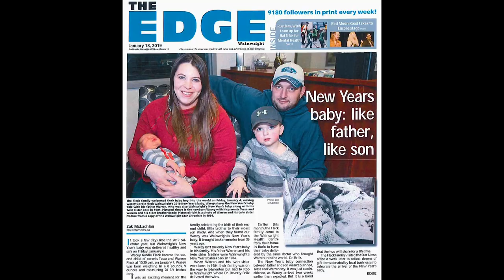Announcing the 2020 recipient of the RhPAP Rhapsody Physician Award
Dr. Beverly Brilz has been named recipient of the 2020 RhPAP Rhapsody Physician Award

Dr. Brilz was selected based on the extent of both of her medical and community contributions, as well as the numerous testimonials received reflecting her dedication to her patients, her health-care team, and to the broader community.

Dr. Brilz has demonstrated great leadership during her 38 years of practice in Wainwright, serving as Physician Lead and Board Chair of the local Primary Care Network, a former chief of staff for the Wainwright Health Centre, a champion of the MORE OB Program, and a key supporter of the transition of the health centre into a rural stroke centre with one of the first portable CT machines in the world.

Wainwright’s school playgrounds and parks, art project initiatives and festivals, nurses’ banquet and firefighters’ ball, football program, and theatre, are just a few of the projects that have benefitted from Dr. Brilz’s extensive fundraising, committee, and volunteer efforts.

“Wainwright will be forever grateful for [Dr. Brilz] and her contributions towards making our town a great place to live,” explained one community member. "[T]he community is undeniably a better place for Dr. Brilz having been such an important part of it.”